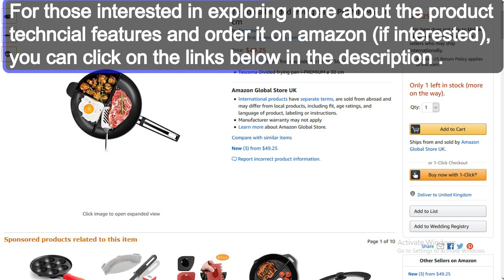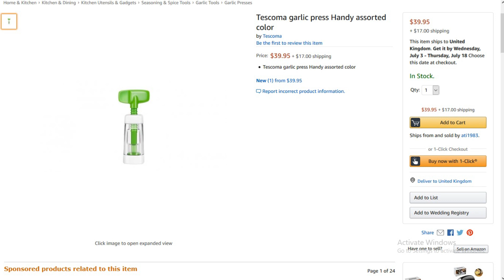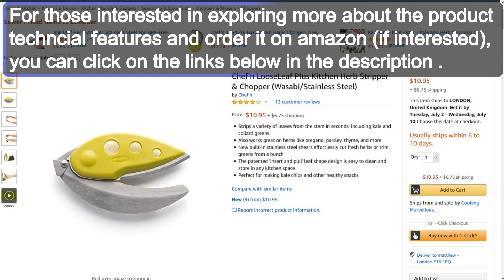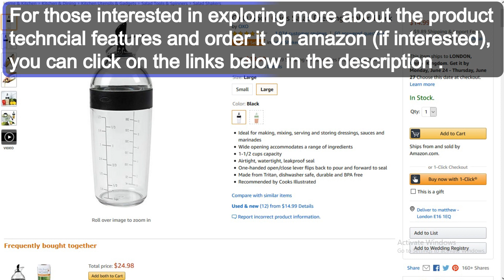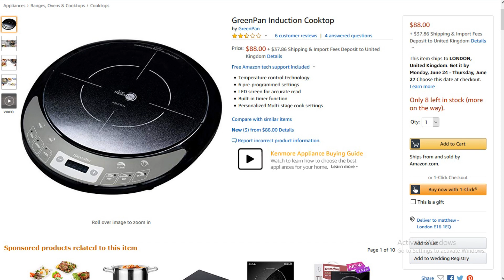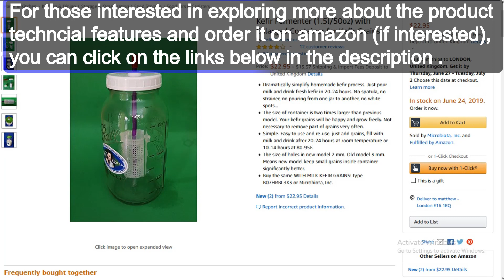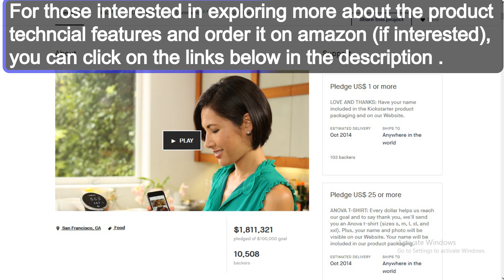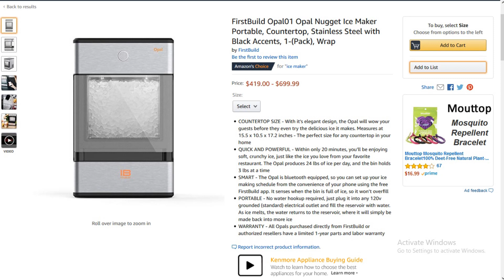16 latest innovative gadgets and cool inventions in cool kitchen gadgets to buy on amazon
16 latest innovative gadgets and cool inventions in cool kitchen gadgets to buy on amazon

Order from the first showcased product in the video (product1)  to the last showcased product in the video (product16)

Product1

•        Tescoma Divided frying pan i-PREMIUM ø 30 cm

Product2

•     OXO Good Grips Ground Meat Chopper

Product3

•     OXO Good Grips Glass Candy and Deep Fry Thermometer

Product4

•       Tescoma Garlic press HANDY assorted color

Product5

•       KitchenAid KC2AS10OB 10 Piece Aluminum Nonstick Set, Onyx Black, Large
KitchenAid KC2AS10ER 10 Piece Aluminum Nonstick Set, Empire Red, Large
KitchenAid KCSS14LS 18/10 Stainless Steel 14 Piece Cookware Set with Glass Lids

Product6

•       Chef'n LooseLeaf Plus Kitchen Herb Stripper & Chopper (Wasabi/Stainless Steel)

Product7

•     OXO Good Grips 3 Piece Squeeze & Pour Silicone Measuring Cup Set

Product8

•       OXO Good Grips Chef's Precision Analog Leave-In Meat Thermometer

Product9

•       OXO Good Grips Salad Dressing Shaker, Black

Product10

•        Chef'n 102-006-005 Slicester Pomegranate Prep Tool, Cherry

Product11

•         Capresso 207.1 Froth Control Milk Frother and Hot Chocolate Maker

Product12

•     GreenPan Induction Cooktop

Product13

•        Dreamfarm Spink-Spill Saving Drink Holder with Reusable Stick Pad

Product14

•      Kefir Fermenter (1.5l/50oz) with Enlarged Container for Kefir Grains

Product15

•     Anova Culinary Sous Vide Precision Cooker Nano | Bluetooth | 750W | Anova App Included

Product16

•      FirstBuild Opal01 Opal Nugget Ice Maker Portable, Countertop, Stainless Steel with Black Accents